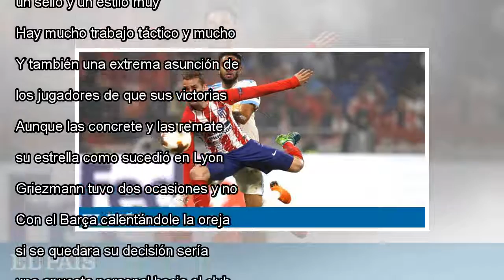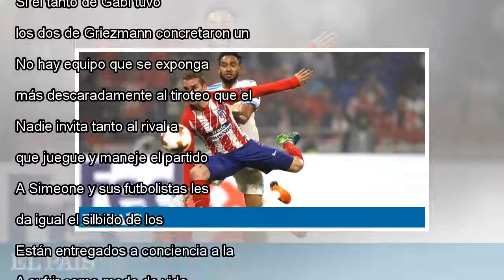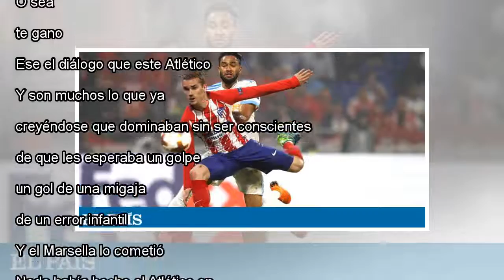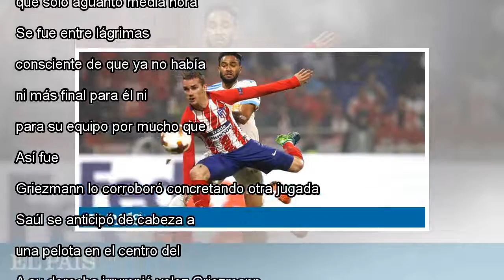El Atlético recupera galones en Europa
Ver fotogalería Griezmann marca el segundo gol en Lyon. GUILLAUME HORCAJUELO EFE Crónica Directo Previa Estaba obligado a ganar y ganó el Atlético. Lo hizo bajo la ley de Simeone y de Griezmann. Una defensa granítica, el trámite justo y necesario con...